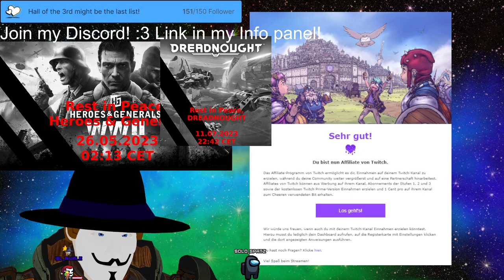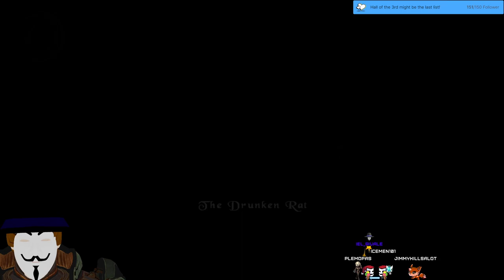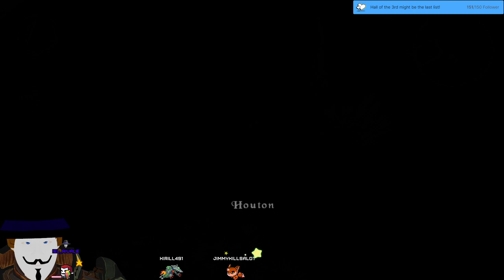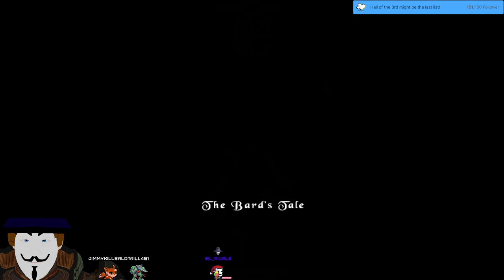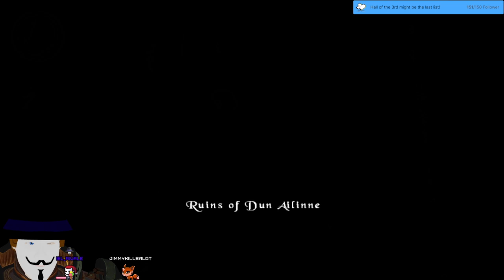Stream 185 [1️⃣FIRST TIME and🙈BLIND!] The Bards Tale!🎶 Adventure awaits! HUZZAHH